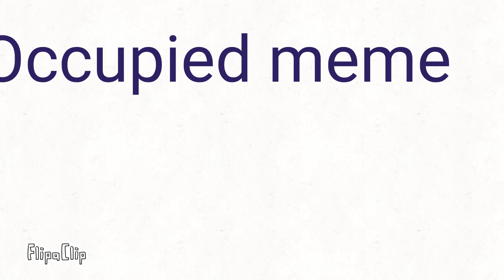{°Occupied meme♥️//mha oc (villain au)°}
HHHHH